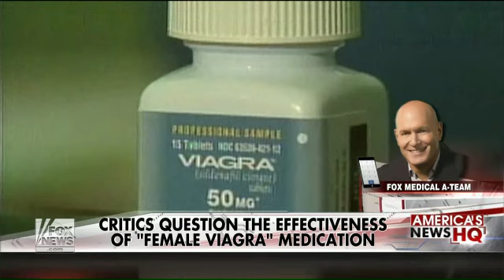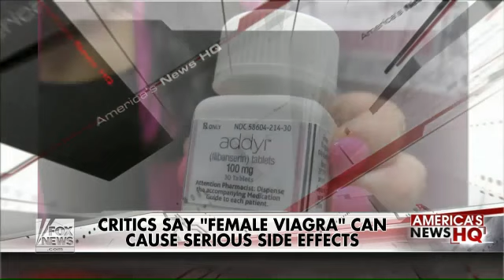What the approval of 'female Viagra' means for women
Dr. Keith Ablow weighs in
Watch Dr Keith Ablow and Elizabeth Prann on Americas News Hq.